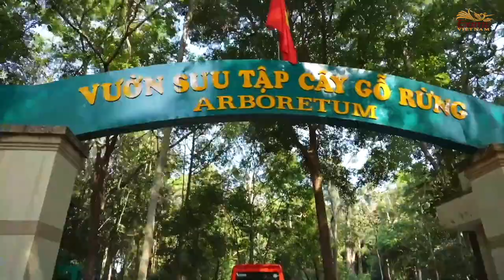Eco Team Building | Exotic Vietnam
🍀 Eco_Teambuilding không chỉ cải thiện sự tương tác giữa các cá nhân trong một tập thể mà còn là giúp bạn nâng cao nhận thức về môi trường thiên nhiên, văn hóa và đóng góp nhỏ nhoi trong việc giữ gìn, bảo vệ không gian sống của chúng ta!
🍀 Eco_Teambuilding not only improves the interaction between individuals in a group but also helps you to raise awareness about the natural & cultural environment, and make a small contribution to preserving and protection our living space.
453/7 Nguyen Dinh Chieu Street, Ward 5, District 3 , Ho Chi Minh City, Vietnam